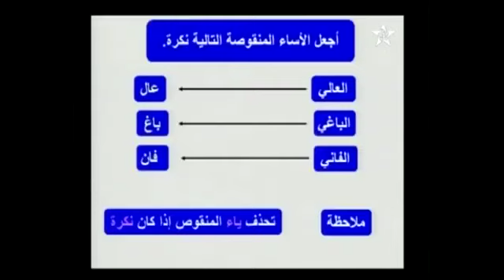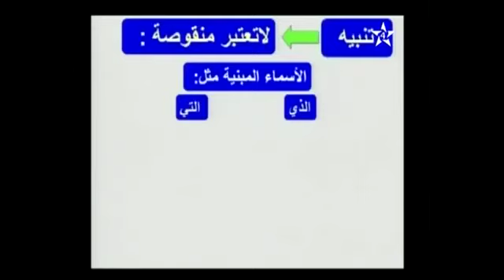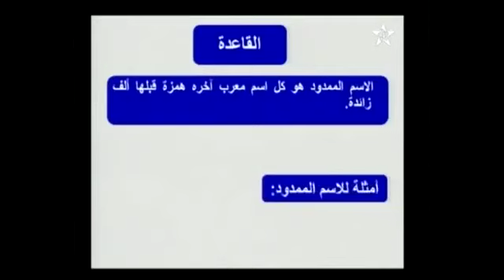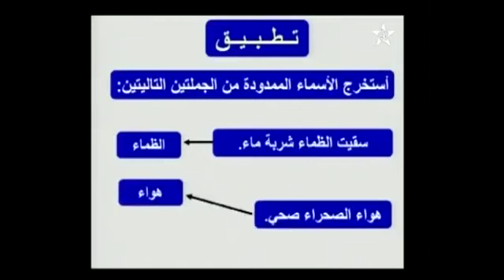المستوى السادس الصرف والتحويل درس-المقصور والمنقوص والممدود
مدرسة تميلال